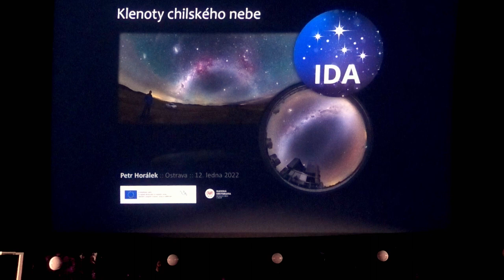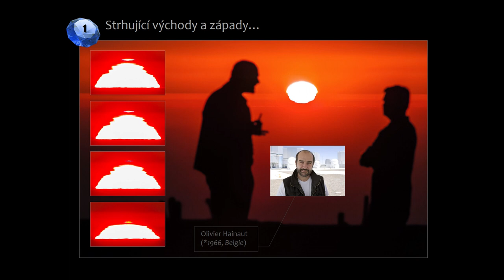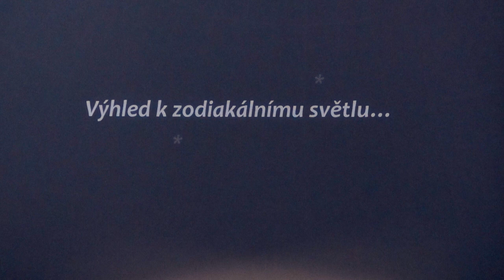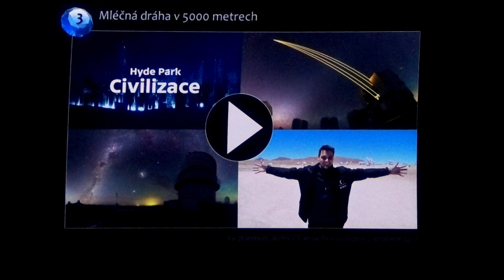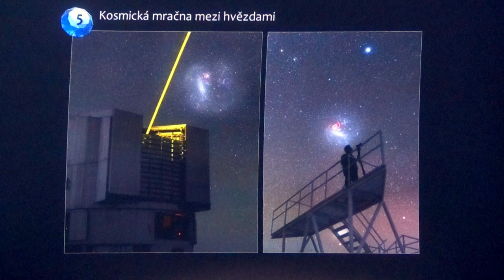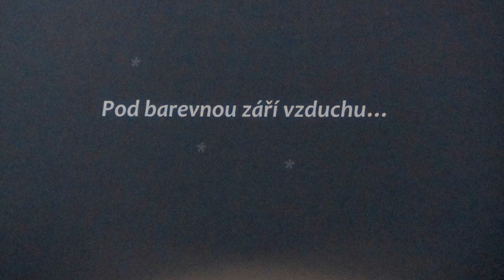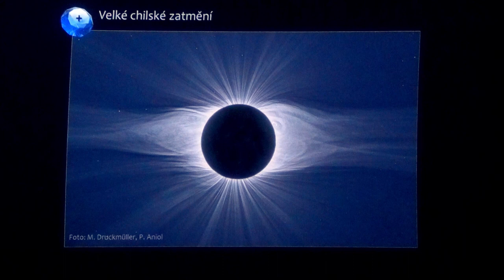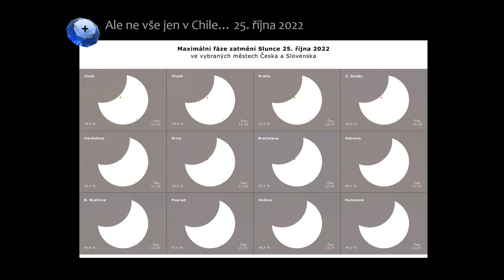Petr Horálek: Klenoty chilské oblohy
Na tichomořském břehu Jižní Ameriky se do chilského vnitrozemí rozkládá vysokohorská poušť Atacama s unikátními podmínkami pro pozorování a fotografování nočního nebe. Evropská jižní observatoř zde vybudovala a dále buduje hned několik pracovišť s největšími a vědecky nejproduktivnějšími astronomickými přístroji světa. Ovšem i mimo hledáčky těchto teleskopů, jen pouhýma očima, je možné na chilské obloze spatřit to, co málokde na světě. Jaké klenoty skrývá hvězdné nebe nad observatořemi Paranal, La Silla nebo ALMA? A jak je dokáží zachytit citlivé fotoaparáty? A jak vůbec tyto obří astronomické obrazy vznikají?

Přednáší Petr Horálek (fotograf, popularizátor astronomie, fotoambasador ESO, Fyzikální ústav Slezské univerzity v Opavě)